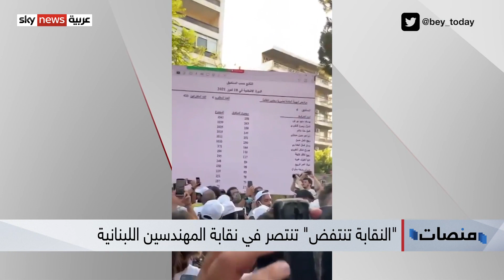النقابة_تنتفض وتنتصر.. فيديوهات الاحتفال تغزو صفحات لبنان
بدون حكومة أو ثقة في حكومة ذات شكل نمطي في لبنان، يبقى الحل المقترح شعبيا هو الوجوه الجديدة، وبدأت وجهة النظر هذه في التحول إلى واقع في النقابات عبر فوز لائحة النقابة تنتفض في انتخابات نقابة المهندسين لتكون النقابة الأولى التي تنتصر فيها مجموعات المستقلين على الأحزاب السياسية، بأرقام ساحقة وبانتخاب عارف ياسين نقيبا للمهندسين، وكان اهتمام اللبنانيين بهذا الانتصار كان منبعثا من نظرتهم للمستقبل آملين في انتصار حركات الانتفاضة في المزيد من النقابات وفي الانتخابات النيابية وهذا الأمر بات واضحا في التعليقات على السوشال ميديا